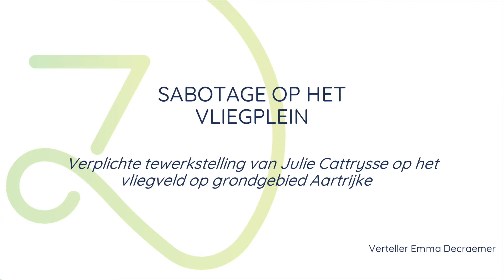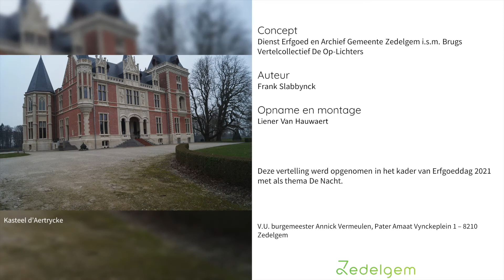Erfgoeddag Zedelgem 2021 - Sabotage op het vliegplein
Julie Catrysse, het jonge Aartrijkse meisje, wordt eveneens verplicht te gaan werken op het vliegveld, niet ver van het huidige kasteel d’Aertrycke. Zij is getuige van een vreemd voorval. Een vreemdeling met meer dan gewone interesse voor de vliegtuigen duikt op uit het niets. En verdwijnt even mysterieus. Het scheelt niet veel of Julie en haar werkmakkers delen in de brokken.